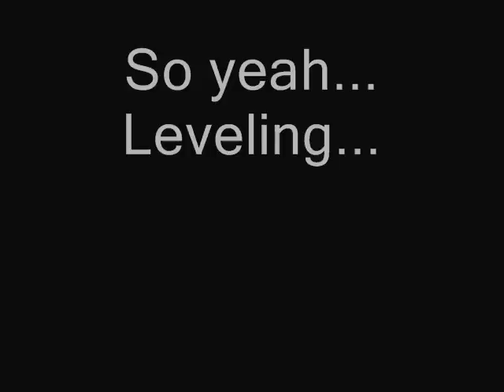Pokemon Mystery Dungeon RO Evolution System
Sorry for all the flashes... its weird XD